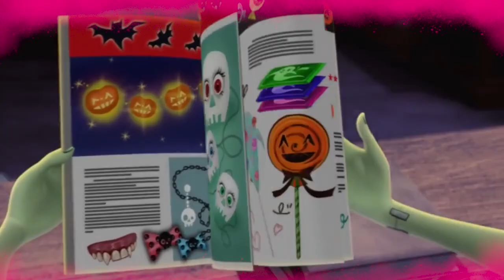WTF is Monster High Ghouls Rule?! - (Movie Commentary)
Monster High Ghouls rule was my childhood movie. let's rewatch the film and see if it holds up.

STAB THAT LIKE BOTTON!
★ill try to upload every 25th! no promises.

END card music:
★ drawings all done by Procreate ★